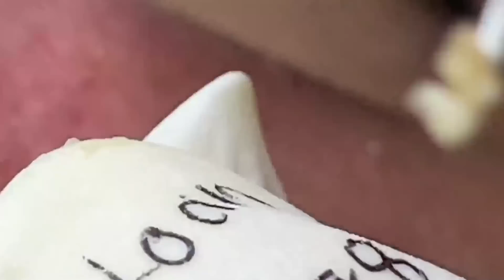Enjoy Your Day With Hien Nguyen Spa # 1168